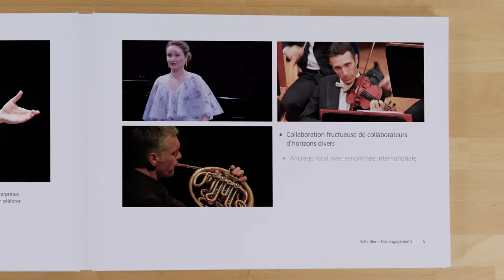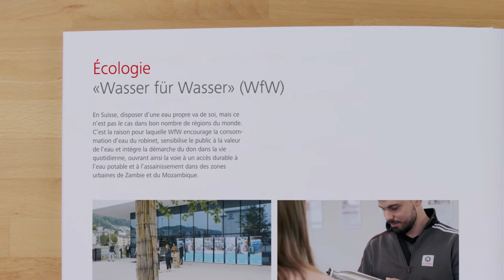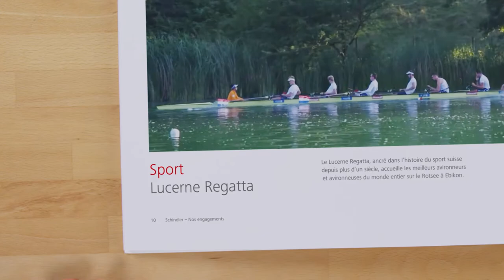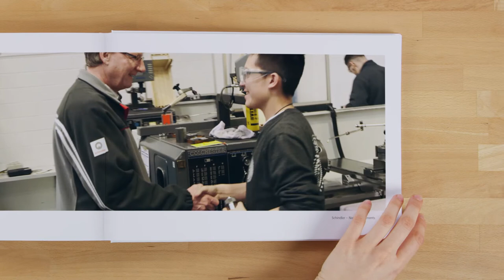Nos engagements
En tant qu’entreprise, nous prenons des initiatives en faveur de la responsabilité sociale. De même, nous soutenons des organisations externes qui apportent une contribution importante à la société dans ce domaine.